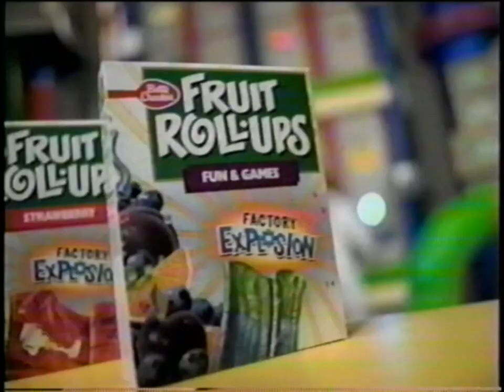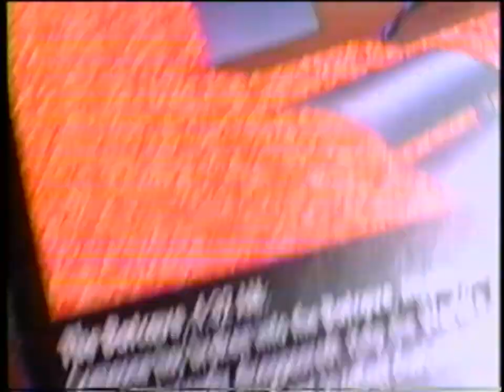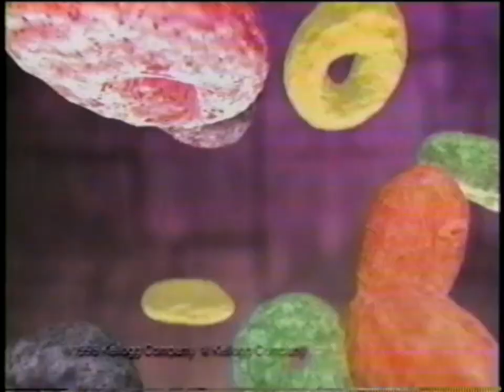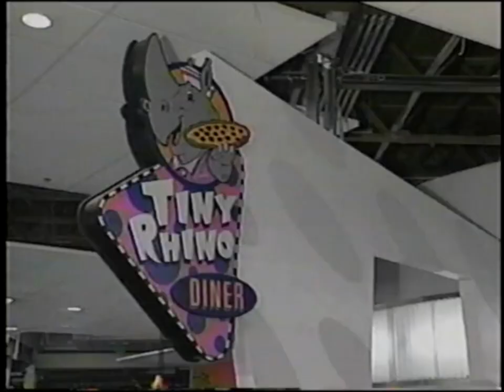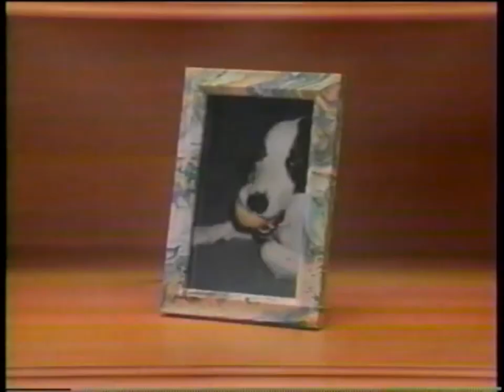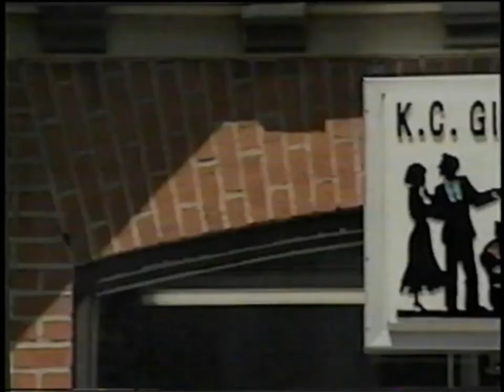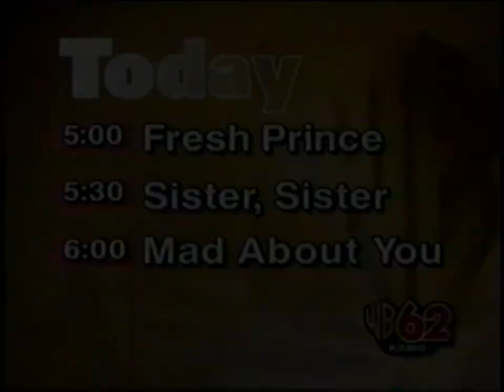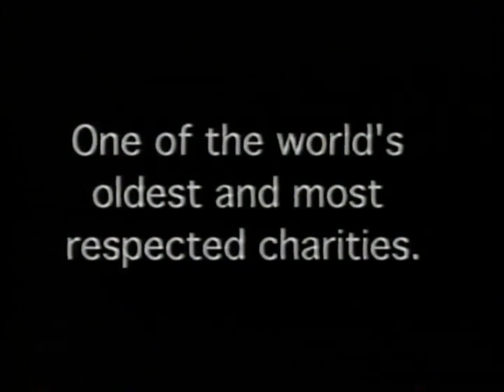KSMO WB 62: September 14, 1998 Commercial Break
During episodes of "DuckTales", "Pokémon", "The Wacky World of Tex Avery", "Beast Wars: Transformers", "Animaniacs", "Step By Step", "Happy Days", "Family Ties" and "Empty Nest".